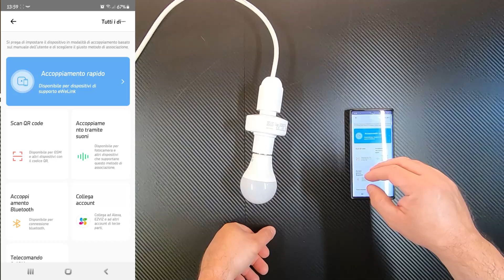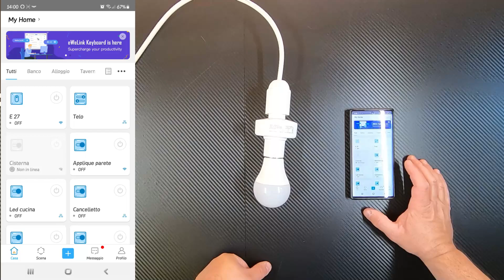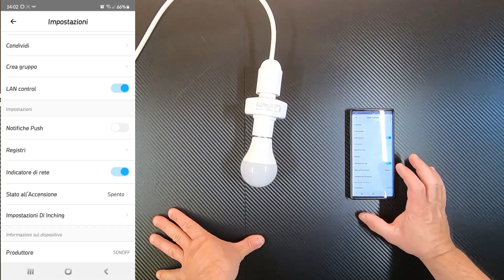Domotizzare una luce senza modifiche? RECENSIONE Sonoff SLAMPHER R2 E27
In assoluto il modo piu' semplice per domotizzare una luce con un sonoff...
Plug&play su portalampade E27 puo' avere molte applicazioni...
Buon video!

Link per gli acquisti:

SONOFF SLAMPHER

ADATTATORE E25 E14 4pz

6PZ LAMPADINE LED E27 A 15€

6PZ LAMPADINE LED E27 A 9€ OFFERTA LAMPO